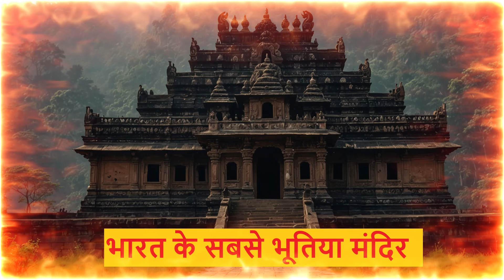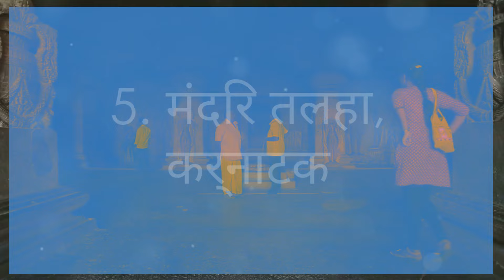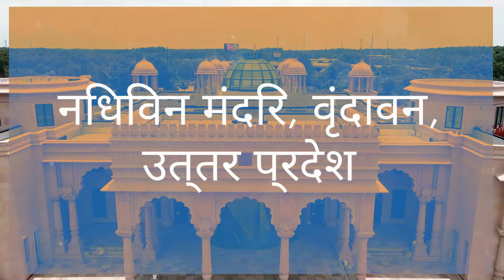भारत के सबसे भूतिया मंदिर,Exploring India's Most Haunted Temple (Scariest Places in India)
Join us on a spine-chilling journey as we explore India's most haunted temple, known to be one of the scariest places in the country. Discover the dark history and eerie stories surrounding this mysterious temple, considered to be one of the top scariest temples in India. Brace yourself for a hair-raising experience like no other as we uncover the secrets of this haunted site. Are you ready to face your fears and explore the unknown? Watch now to delve into the paranormal world of India's most haunted temple.
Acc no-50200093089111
IFSC CODE-HDFC0008822
BRANCH-8822